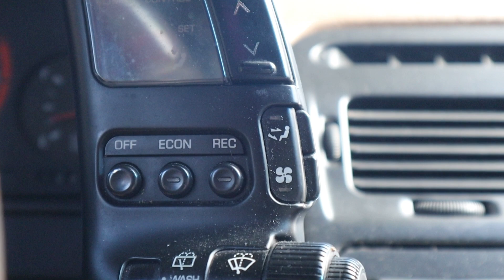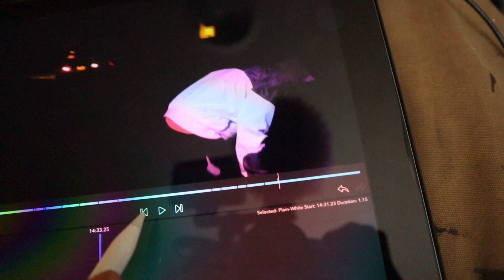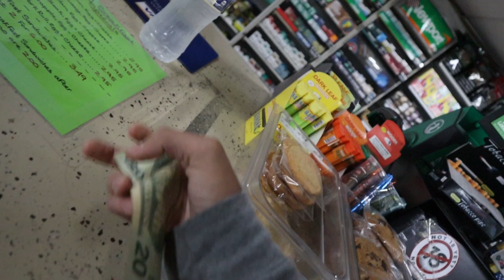Var home 🏠 and we back on our stuf! Vlog 20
Adjust your quality this was shot in 1080p (30fps) on a Cannon Eos M50(Vivitar UV filter  & Polarizing filter) and edited with Lumafusion on IPad Pro.

Thank you everyone for your love and support through out everything! If you are new here, welcome to the family!

Catch me live  daily on periscope @: Coop52781515
Twitch live streams are every week @ 85coupe